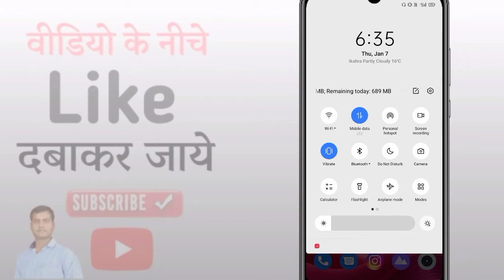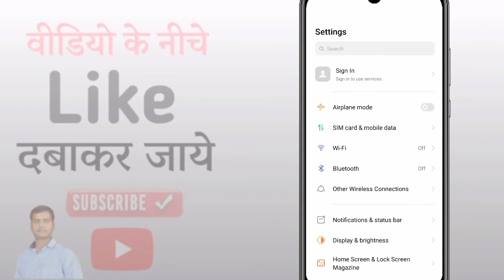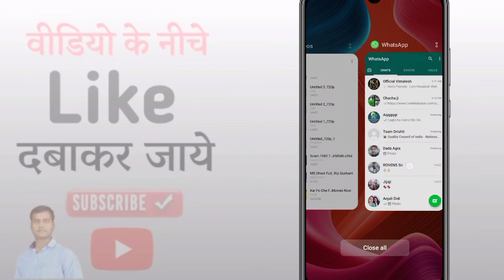Youtube Nahi Chal Raha Hai | Youtube Nahi Chal Raha Hai Kaise Chalega | Youtube problem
Video Title - Youtube Nahi Chal Raha Hai | Youtube Nahi Chal Raha Hai Kaise Chalega | Youtube problem

Hello Friends

Youtube Nahi Chal Raha Hai Kaise Chalega
youtube problem
Youtube Open Nahi Ho Raha Hai
Youtube Kyu Nahi Chal Raha Hai
Youtube Nhi Chal Rha Hai
You Tube Nhi Chal Rha Hai
Youtube Chalu Nahi Ho Raha Hai
Net Nahi Chal Raha Hai
Agar Youtube Na Chale To Kya Kare
Official Vimalesh
Vimalesh official